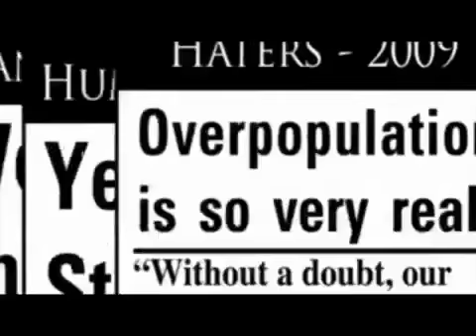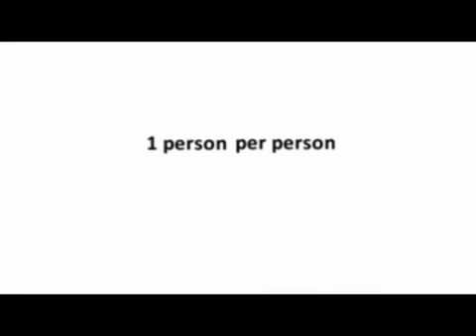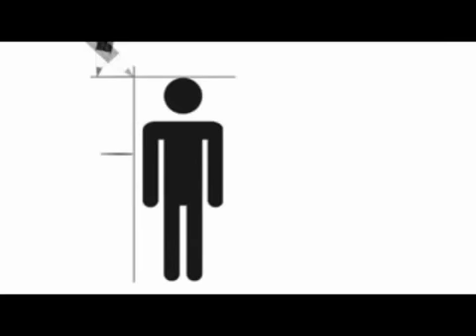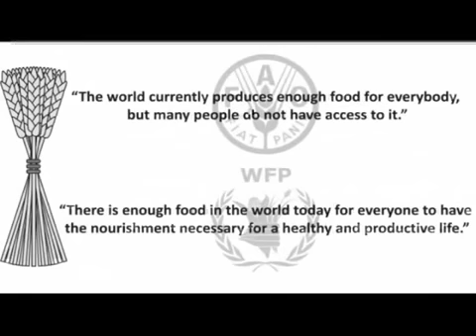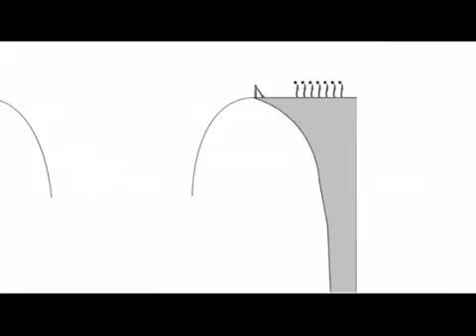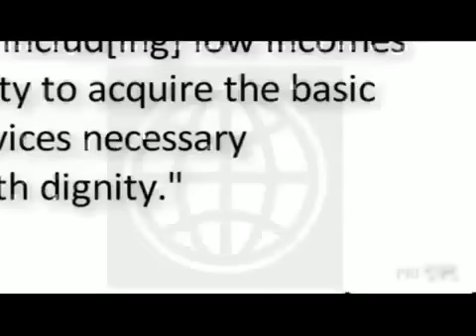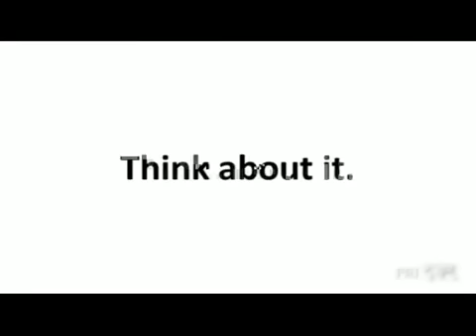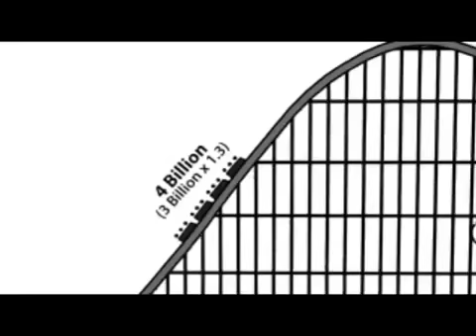Overpopulation is a Myth!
Overpopulation is a myth. This myth has caused human rights abuses around the world, forced population control, denied medicines to the poor, and targeted attacks on ethnic minorities and women.

We live in a world of scarcity but together we can create a world of abundance.